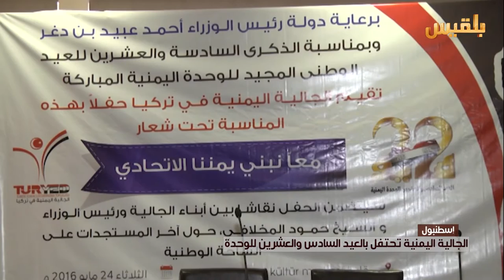الجالية اليمنية بتركيا تحتفل بالعيد السادس والعشرين للوحدة | تقرير: ماهر ابو المجد